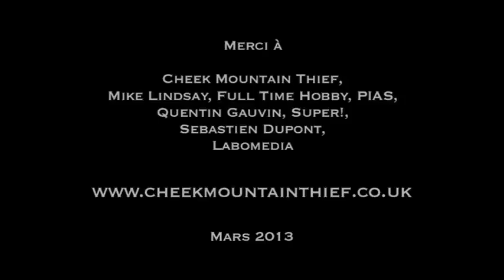CHEEK MOUNTAIN THIEF "Showdown" Live @ L'Astrolabe - Orléans // ASTROTV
Caméras : Arnaud Réguigne / Fabien Rouilly / Ben Sylvère
Montage : Ben Sylvère
Mixage son : Kévin Beaugendre

CHEEK MOUNTAIN THIEF, c'est d'abord l'histoire d'un coup de foudre, celui d'un homme dont le cœur s'enflamme pour un pays qui n'est pas le sien. Mike Lindsay, frontman du groupe folktronica TUNNG, tombe d'abord sous le charme d'une belle islandaise, Harpa, et finit par être hanté par l'île tout entière.

Inexorablement attiré par cette dernière, il décide, un peu sur un coup de tête, de s'exiler, lui et sa guitare, dans un petit village de pêcheurs du nord du pays, faisant face au Kinnafjoll, la fameuse Cheek Mountain, avec l'idée en tête d'y composer, sans trop savoir quoi exactement.

De cette aventure il en a fait un album au nom éponyme, « Cheek Mountain Thief », sorti chez Full Time Hobby. Souvent comparé à Bon Iver, dont le premier album avait été composé par son leader, Justin Vernon, alors reclus dans une cabane au tréfonds du Winsconsin, le projet de Lindsay n'en reste pas moins différent.

Accompagné de musiciens locaux, il y compose une musique relativement plus joyeuse et enjouée que son confrère, où les accords de sa guitare sèche se mêlent aux instruments traditionnels dans une ode à son Islande bien-aimée. Il s'en dégage une certaine sérénité, une douce sensation de chaleur qu'on ne trouve que dans les pays froids, qui n'a pas manqué de vous toucher droit au cœur lors du live à l'Astrolabe le 19 mars.
Pour l'AstroTV, "Showdown" de Cheel Mountain Thief en live !